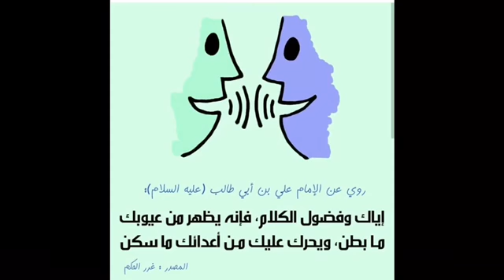كلمات راقت لي ج 23